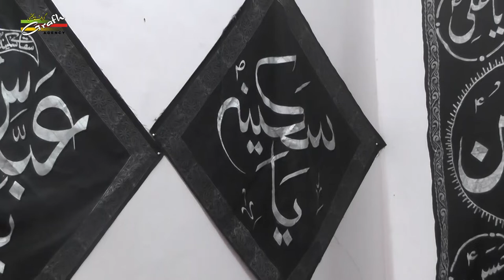Janab Shahid Lucknowi | Majlis-e-Aza 2019-1441 | Maqbara Golaganj, Lucknow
MAJLIS-E-AZA
On : 23rd SAFAR 1441 (23rd OCTOBER 2019)
Venue : AZAKHANA MAULANA ALI MOHAMMAD SAHEB, 178/7 MAQBARA,GOLAGANJ, LUCKNOW
Minjanib : S. MOHD. JAFAR, S. FAREED MEHDI, S. YAWAR MEHDI (MASARRAT LUCKNOWI), S. FARMAN MEHDI (YASHAB), S. ABBAS MEHDI (RAHIB)

Our Branch Office :
GRAFH AGENCY

Presented By : Mohd. Asghar Kintoori & Karrar Haider Jaan Jarwali
Cameraman : Rahul Singh Chauhan, Mehdi Haider
Camera Asstt. : Mehdi Hasan "Sonu", Shauzab Zaidi, Meesam
Production Manager : Mahtab Husain & Mahmood Rizvi
Graphic Creation : Murtaza Bhurani
Video Editor : M. Abuzer Kintoori